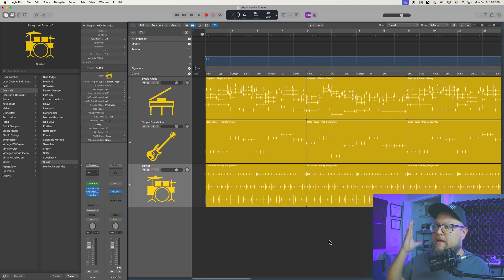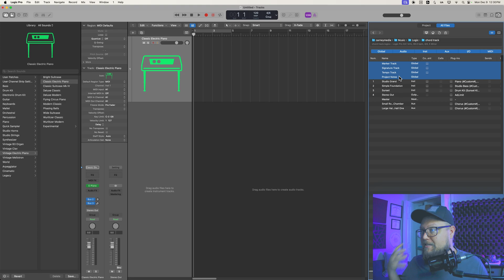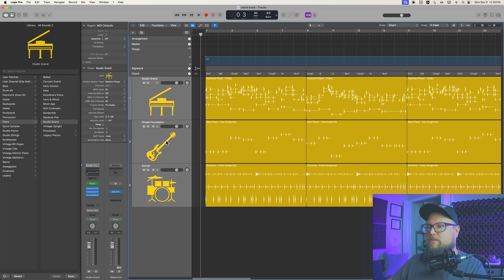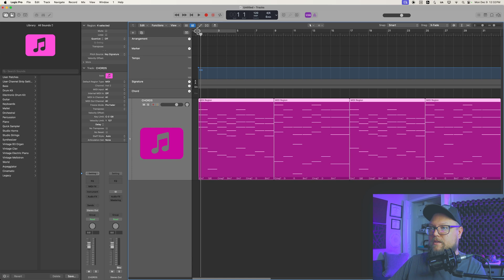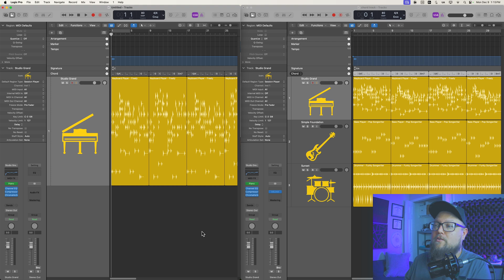Logic Pro 11 - "Import" Chord Track from one project to another (2 Workarounds)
In this video, I demonstrate two methods of "importing" the chord track from one project into another project. Enjoy!

Chapters:
0:00 Introduction
1:15 Why Can't You Import?
2:59 Method 1
4:57 Method 2